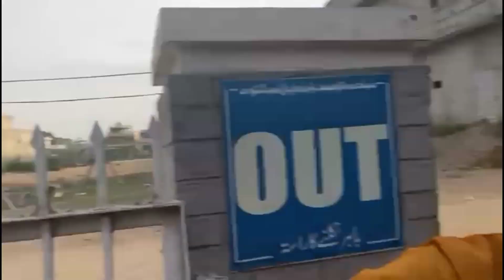Eid first day Vlog/ Hospital m photoshot karny gay🤣😅/Market m Moye Moye ho gaya😓